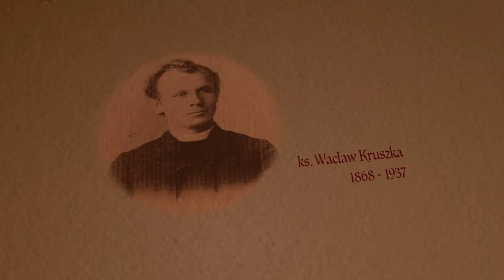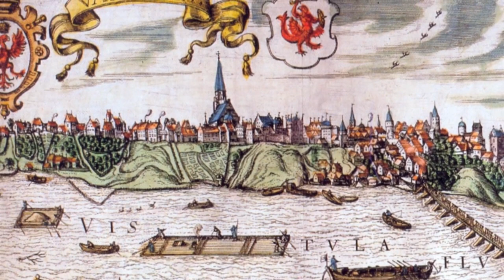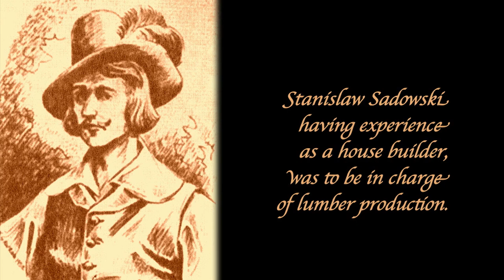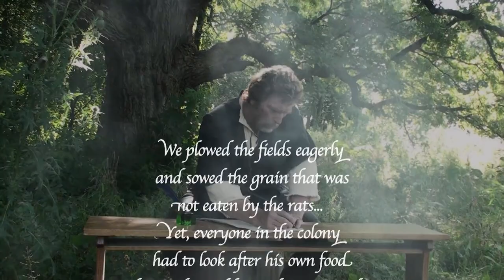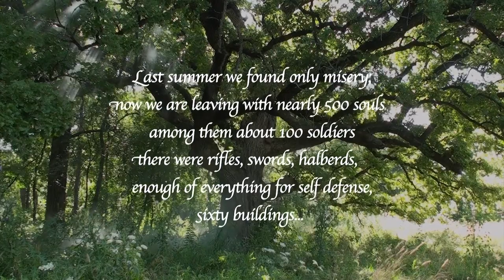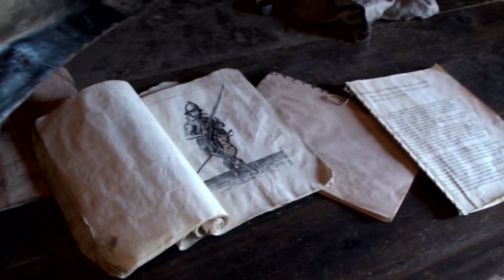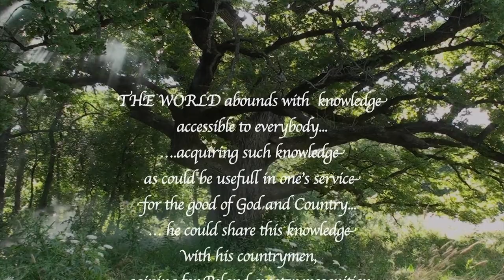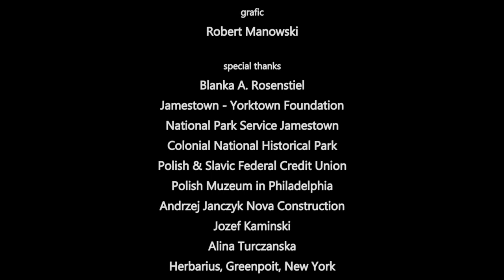Jamestown Pioneers Of America- Poles in America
Polish people and their role in creating America that is today.
Pocahontas story was not real.